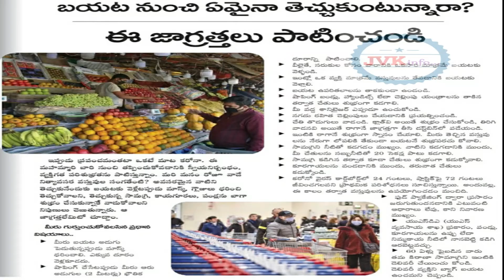బయట నుంచి ఏమైనా తెచుకుంటున్నారా? ఈ జాగ్రత్తలు పాటించండి || Coronavirus Fear! || HPL's Telugu Vlogs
Video Tittle: బయట నుంచి ఏమైనా తెచుకుంటున్నారా? ఈ జాగ్రత్తలు పాటించండి ||Coronavirus Fear! || HPL's Telugu Vlogs

Today's video is: బయట నుంచి ఏమైనా తెచుకుంటున్నారా? ఈ జాగ్రత్తలు పాటించండి ||Coronavirus Fear! || HPL's Telugu Vlogs
If you liked this "బయట నుంచి ఏమైనా తెచుకుంటున్నారా? ఈ జాగ్రత్తలు పాటించండి ||Coronavirus Fear! || HPL's Telugu Vlogs"
If you'd like to see more videos like "బయట నుంచి ఏమైనా తెచుకుంటున్నారా? ఈ జాగ్రత్తలు పాటించండి ||Coronavirus Fear!